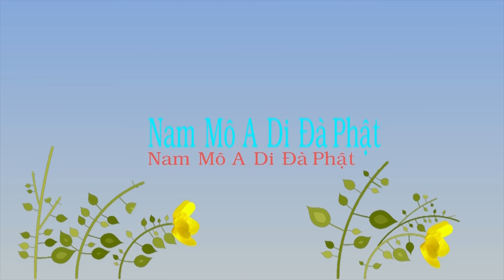TĐ:150- Thứ lớp Tu Học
Đoạn hết tham, sân, si, mạn, nghi, tám mươi tám phẩm trong tam giới thảy đều đoạn hết, lục đạo sẽ chẳng còn. Lục đạo là giả, chẳng thật. Lục đạo giống như nằm mộng, quý vị đoạn được nó là tỉnh mộng. Vĩnh Gia đại sư nói rất hay: "Mộng lý minh minh hữu lục thú, giác hậu không không vô đại thiên" (trong mộng rành rành phô sáu nẻo, giác rồi ba cõi rỗng toang hoang), tỉnh rồi. Tỉnh giấc là cảnh giới gì? Là tứ thánh pháp giới, vẫn còn ở trong mộng. Bởi lẽ, lục đạo là mộng trong mộng, sau khi ra khỏi lục đạo, từ trong mộng tỉnh giấc, vẫn thuộc về giấc mộng này. Vẫn phải đoạn nữa, số lượng [phiền não] cũng rất nhiều, kinh Hoa Nghiêm gọi chúng là "phân biệt", phân biệt nhẹ hơn chấp trước, nhưng rất khó đoạn, vì sao? Quá nhiều! Quý vị thấy ý niệm phân biệt, niệm trước diệt, niệm sau liền sanh. Phân biệt được gọi là Trần Sa phiền não. Trần Sa là tỷ dụ rất nhiều, khởi tâm động niệm đều phân biệt. Đoạn phân biệt phiền não thì là Bồ Tát. Do vậy, trong tứ thánh pháp giới, chúng ta biết, Thanh Văn đoạn Kiến Tư, vẫn có tập khí Kiến Tư. Bích Chi Phật đoạn tập khí Kiến Tư, có Trần Sa phiền não. Đoạn Trần Sa phiền não, thành Bồ Tát, lại tiến cao hơn một cấp, nhưng vẫn có tập khí Trần Sa. Tập khí Trần Sa đoạn hết, sẽ thành Phật, tức là Phật trong mười pháp giới, là vị trí cao nhất trong mười pháp giới. Tuy thành Phật, hãy còn vô thỉ vô minh phiền não, tức là khởi tâm động niệm. Phải đoạn hết vô minh phiền não, chẳng khởi tâm, không động niệm, khi ấy, thật sự tỉnh giấc, tứ thánh pháp giới chẳng còn, mười pháp giới không có. Do vậy, tứ thánh pháp giới cũng chẳng phải là thật. Mười pháp giới không có, xuất hiện cảnh giới gì? Nhất Chân pháp giới. Vì sao gọi là Nhất Chân? Trong pháp giới ấy không có biến hóa, trong mười pháp giới có biến hóa, chứ pháp giới này không có biến hóa. Vì sao? Không có phân biệt, chấp trước. Biến hóa do phân biệt, chấp trước sanh ra, ngay cả thời gian và không gian cũng đều có biến hóa. Vì thế, hễ vào trong Nhất Chân pháp giới, thời gian lẫn không gian đều không có. Thời gian không có, chẳng có trước sau. Không gian không có, khoảng cách chẳng còn. Trọn khắp pháp giới hư không giới là Nhất Chân pháp giới. Thế giới Cực Lạc ở đâu? Ngay nơi đây. A Di Đà Phật thành Phật khi nào? Ngay giây phút này! Thời gian và không gian chẳng có, đó là thật sự thành Phật